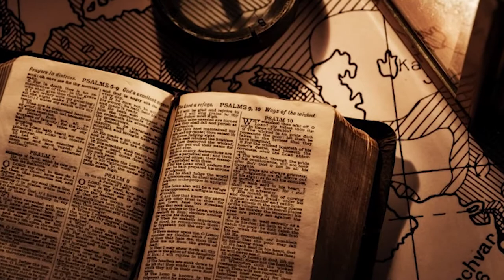Let's pave the way to Christ's 2ns coming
A channel deals with second_ coming of jesus_ christ "glory to him" on earth in order to spread the right education of last days signs when the christ will acheive the ancient prophecies which are written within bible by establishment of his just kingdom actually on our earth.